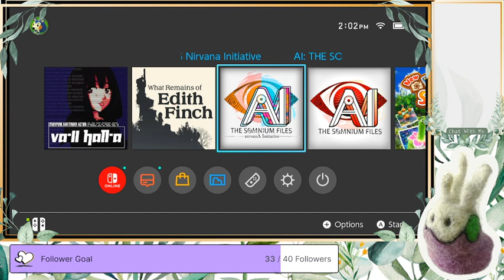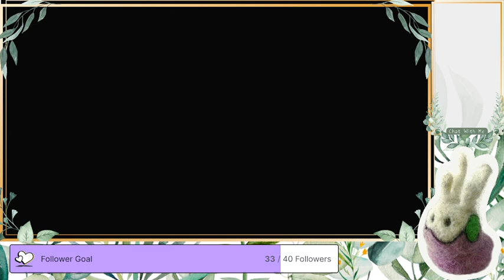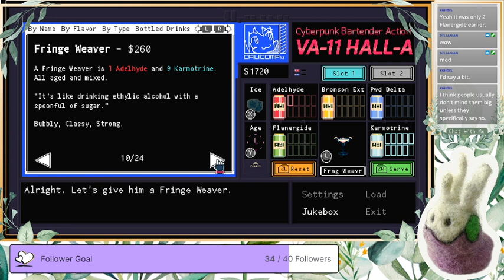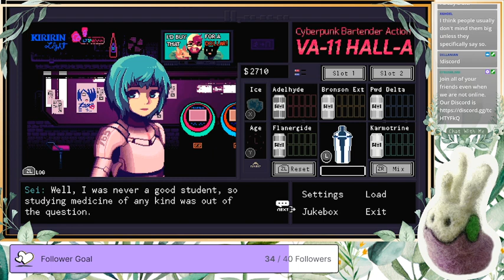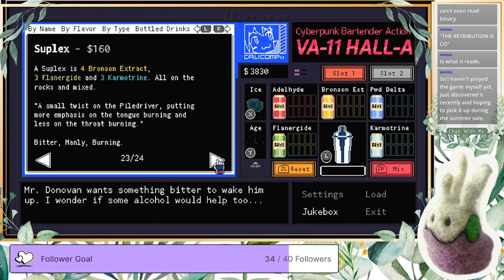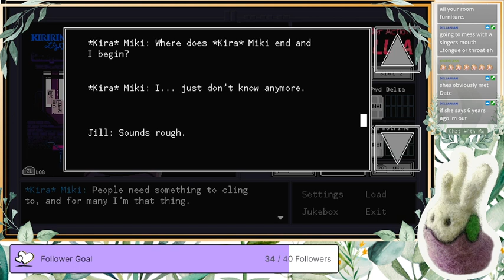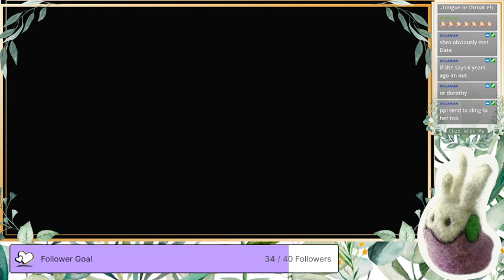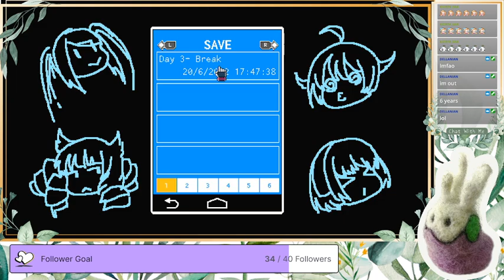[VOD] VA-11 HALL-A Part 1: Playing this game for the first time! Also first time bartending...